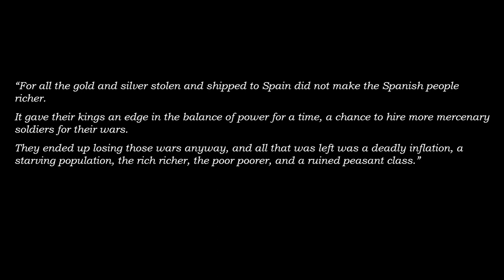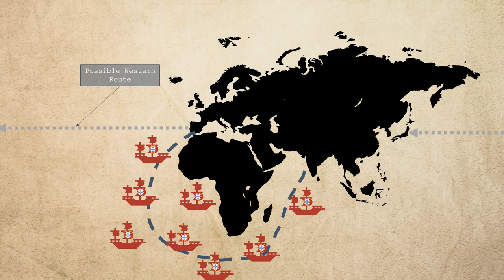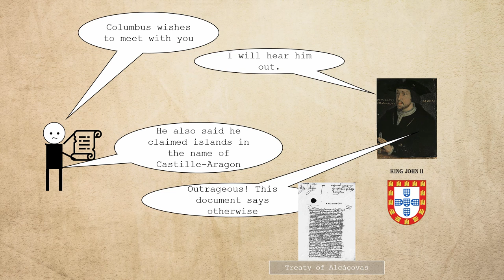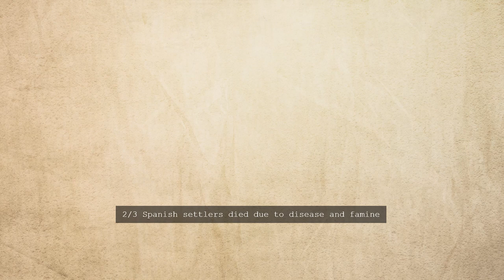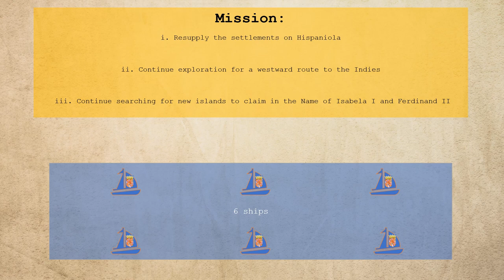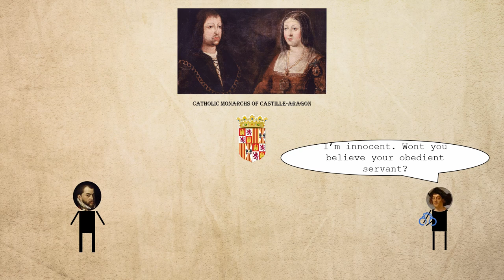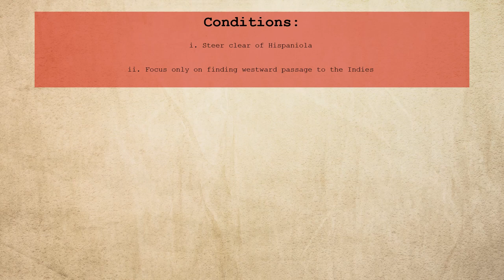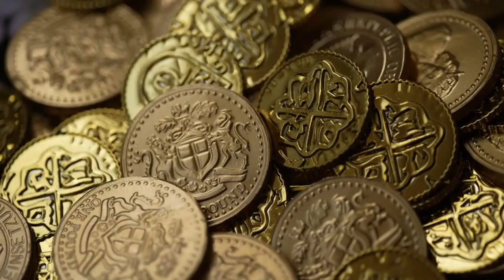The Voyages of Columbus: Compendium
A compilation of all 4 voyages of Christopher Columbus to (re)discover the islands of the Caribbean and the continents of the Americas.

The Color of Words: An Encyclopaedic Dictionary of Ethnic Bias in the United States, Philip Herbst

Translation of Columbus' report after returning to Spain following the 1st voyage to the Americas.

The Life of the Admiral Christopher Columbus by His Son, Ferdinand

An American Secret: The Untold Story of Native American Enslavement